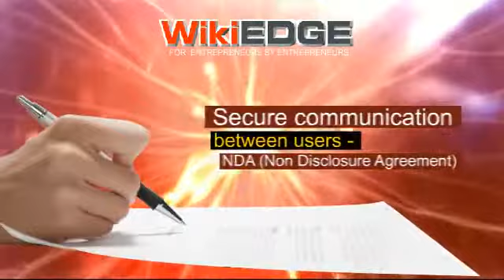WikiEDGE Become a Successful Entrepreneur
One of the biggest roadblocks to effective investor-entrepreneur networking is the fear of failure due to financial uncertainties. Perhaps this fear can be attributed to the global recession of 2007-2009, which took a heavy toll on world economy, resulting in high levels of unemployment and inflation hitting record high in most countries. The aforementioned economic crisis grew faster than anyone could have expected and spread its sluggish growth rate to various entrepreneurship initiatives. During this time, most investors faced cash flow shortages and some even ran out of stable financing options.